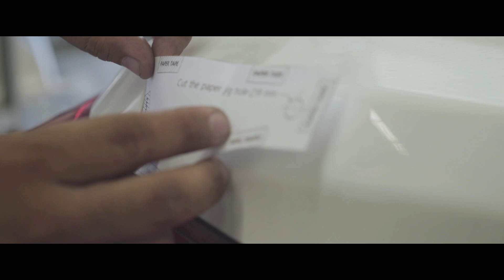YARIS ATIV GT (สปอยเลอร์หลัง) - วีดีโอแนะนำการติดตั้ง